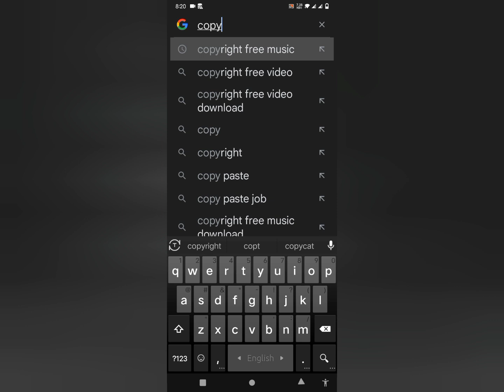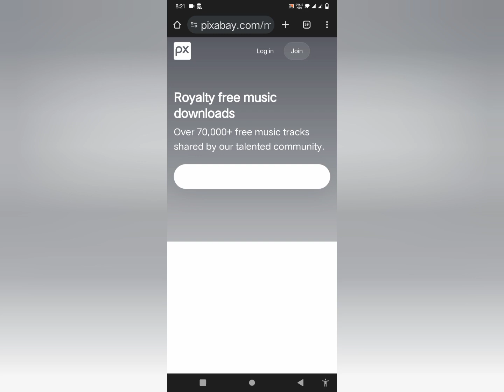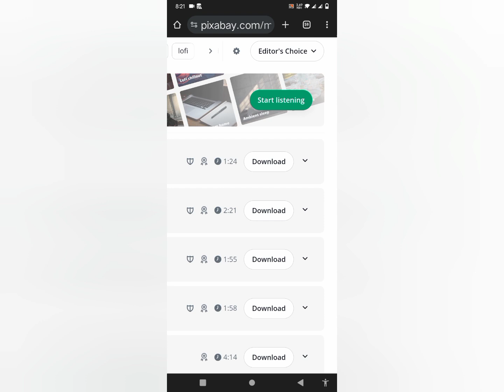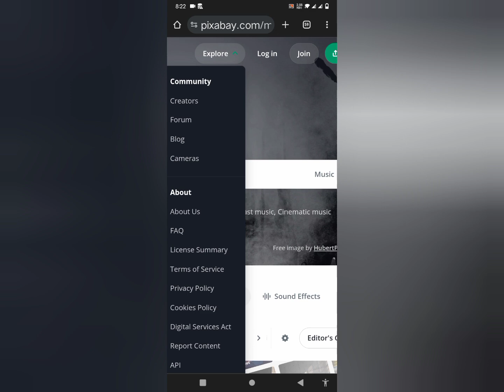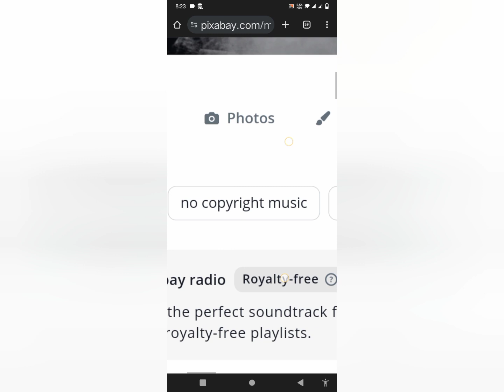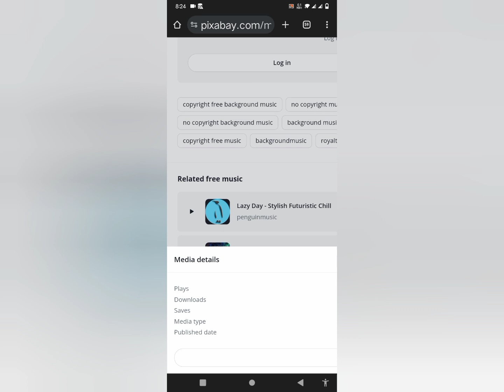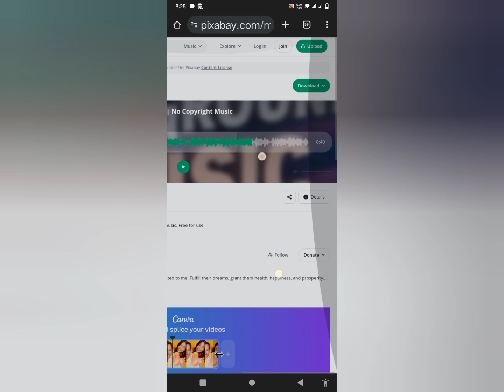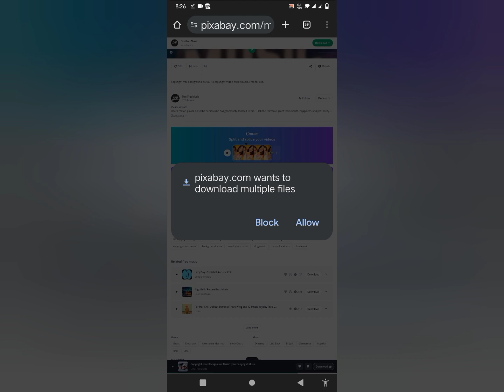Copyright Free Music Download || কপিরাইট ফ্রী মিউজিক ডাওনলোড || itmelad11